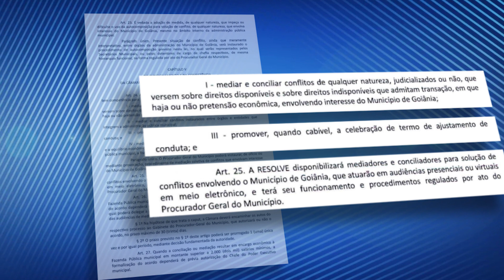Chega à Câmara projeto para negociação de débitos com o Município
Está tramitando projeto enviado pelo Executivo para criar a Câmara de Resolução de Conflitos, vinculada à Procuradoria Geral do Município. O objetivo é permitir aos contribuintes a negociação de débitos e a mediação para atender demandas da população. Segundo o líder do prefeito, vereador Anselmo Pereira (MDB), além de facilitar o pagamento para os cidadãos que enfrentaram dificuldades financeiras por conta da pandemia, a medida irá evitar o acúmulo de processos no Judiciário e garantir a arrecadação de impostos para a prefeitura. O projeto segue agora para análise da Comissão de Constituição e Justiça.